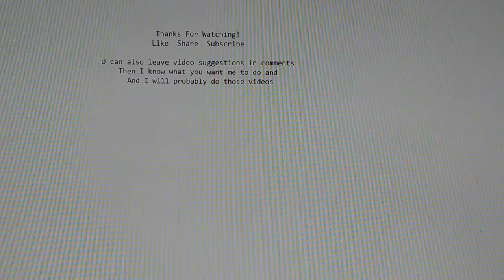My chickenfarm with Immersive Engineering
Immersive Engineering is mod for minecraft